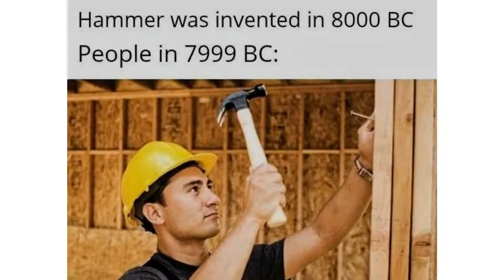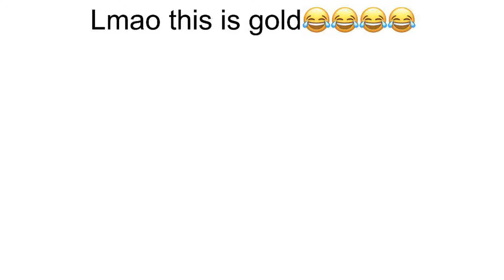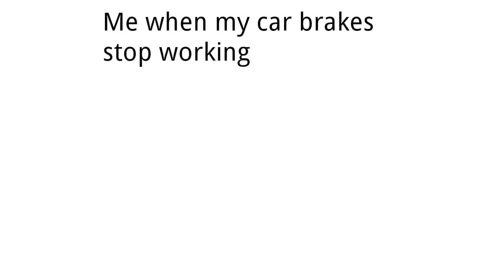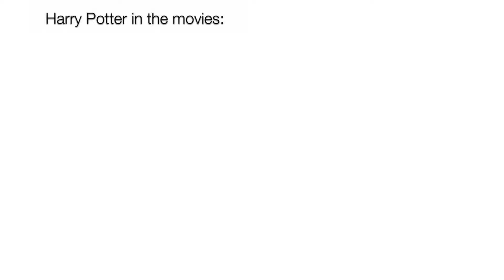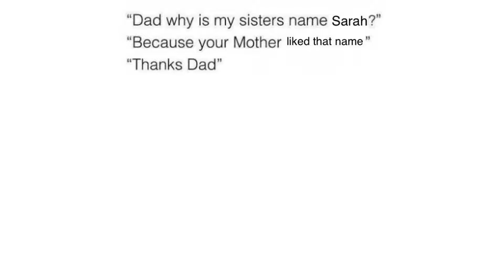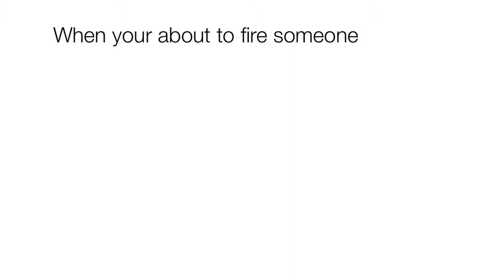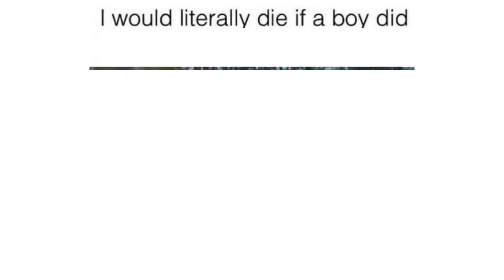Weird Anti Memes | r/antimeme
Drink some meme juice, made of funny (or not) weird anti memes! Antimeme is a meme where the funny pun is replaced with weird expected ending.